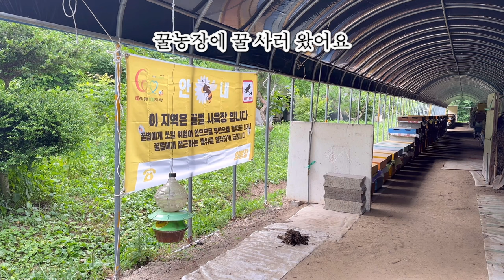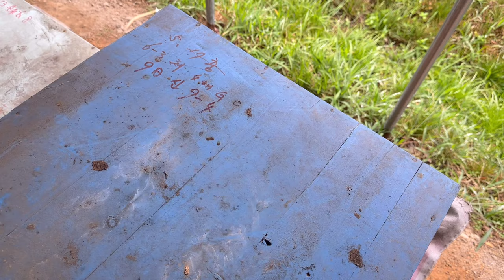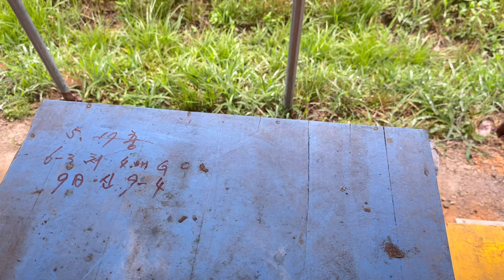비오는 날 꿀농장에 방문했어요 ✔ 벌에 물리지 않는 방법도 배워왔어요 😊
벌 : 머리는 가동성이 좋은 하구식이다. 보통 1쌍의 잘 발달된 겹눈과 3개의 홑눈이 있다.

대부분의 성충은 꿀을 먹는 곤충이므로 꽃 주위나 꽃 위에서 찾을 수 있다.
식물의 꿀과 꽃가루는 유충의 먹이가 되며 벌은 현화식물에게 아주 중요한 역할을 한다(꽃가루 받이).
몇몇 기생성이나 포식성(육식성) 벌은 해충을 제거할 수 있는 중요한 역할을 한다.
따라서 벌은 사람에게 가장 이로운 곤충으로 간주된다.

벌목 구성원들의 복잡한 행동양상은 다음 세대를 돌보는 것으로 발전되어 궁극적으로는 사회생활로 발달되었다.
군집 전체를 위하여 일하는 대다수의 개체는 성적으로는 미성숙한 암컷이 담당한다.
수컷은 단지 새로운 군집을 형성할 목적으로 생산되는데, 그들은 미수정 난에서 발생함으로 반수체 상태이다.
벌목 내에서 수컷의 중요성이 점차 감소되어 일부 사회성인 벌을 제외하고는 편리성 또는 순환성 단성생식이 나타났다.